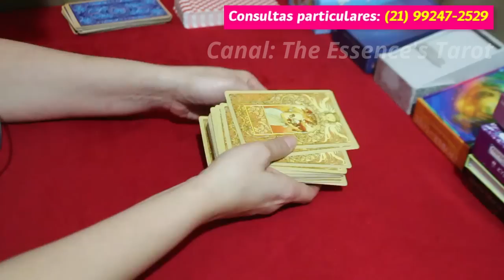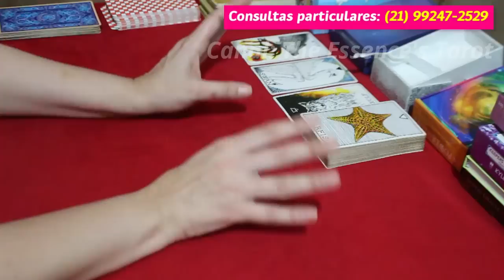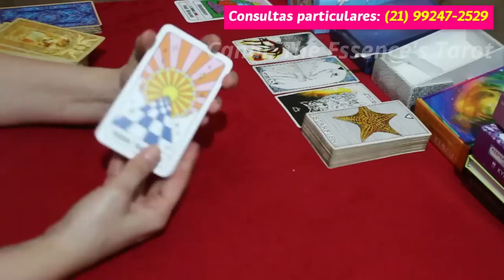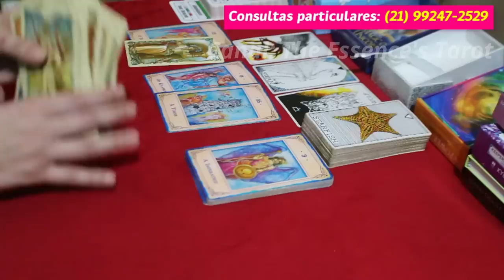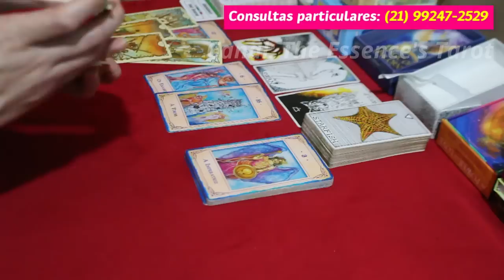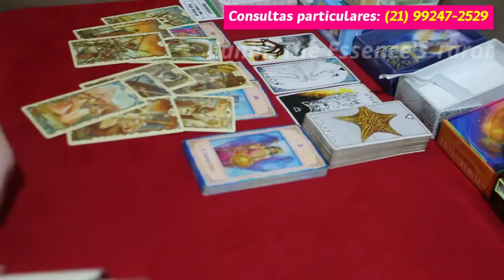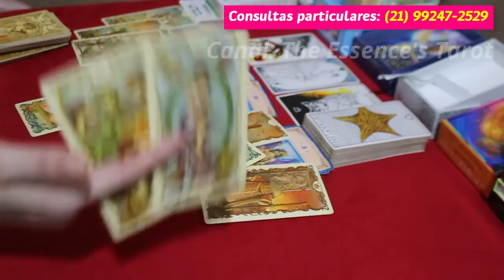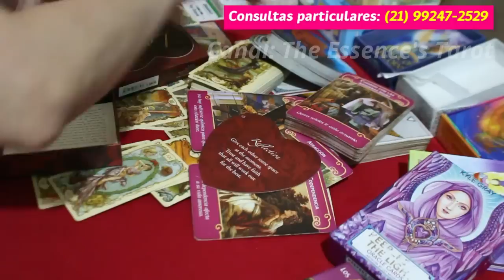ESCORPIÃO ♏️💖 // AMOR 💖 - UM AMOR LINDO... 👩‍❤️‍👨💖🤐- (QUE VAI CAUSAR INCÔMODOS POR AÍ...)👿💥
💖 Tiragem de tarô de romance para o signo de Escorpião.

* ORÁCULOS *

* The Journey

* Tarot Mucha

* Meditando Com Os Anjos